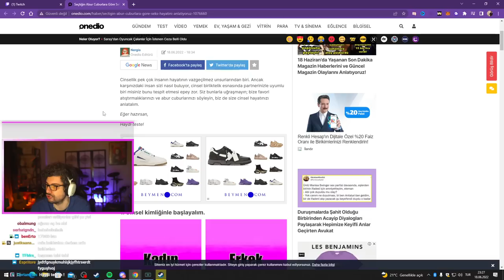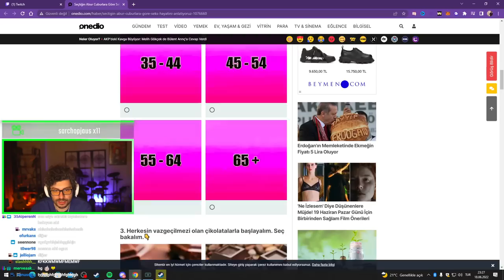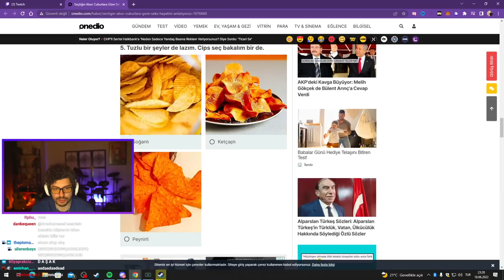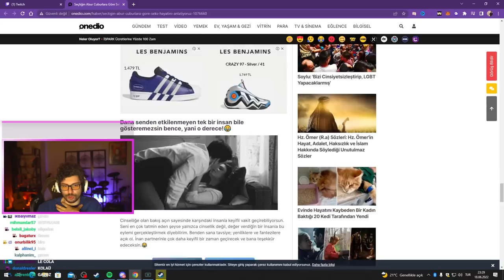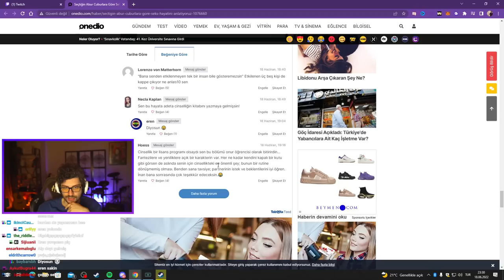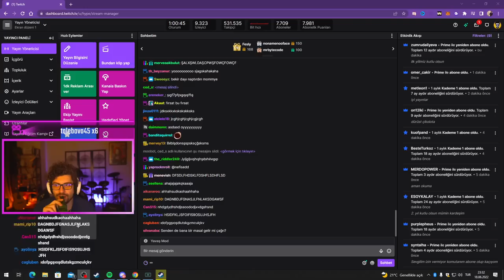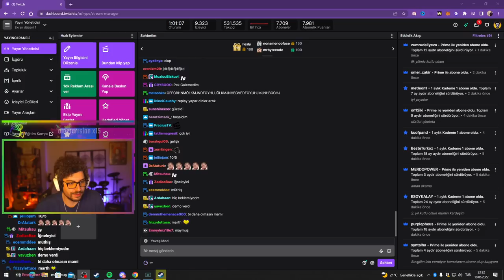HYPE | SEÇTİĞİN ABUR CUBURLARA GÖRE SEKS HAYATIN TESTİNİ ÇÖZÜYOR!